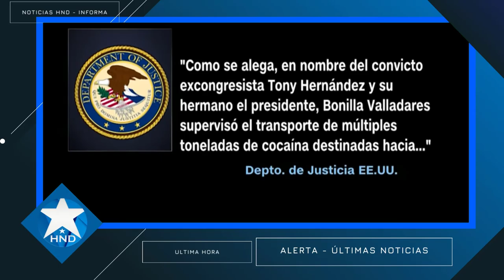Noticias Honduras 16 de junio 2023, Ultimas Noticias Honduras 16 de junio 2023, HONDURAS HOY